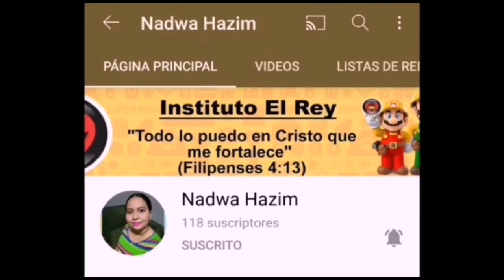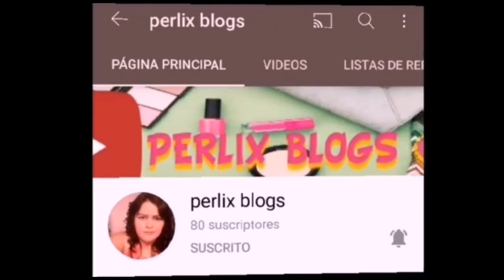"3 Fragancias que me describen"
Hola hermosuras 😘
De antemano mil gracias por su atención y si valioso tiempo...

Aquí encontrarán mas videos de esta serie de
❤️ 12 chicas, 12 opciones

No olviden pasar a ver las opciones de mis hermosas amigas:

12 CHICAS, 12 OPCIONES 💄🛍️🍭

💓Dila Fernanda

💓Gaby Glow

💓Gris Mtz

💓Lupita luu

💓Nadwa Hazim

💓Sarai

💓 Claudia González